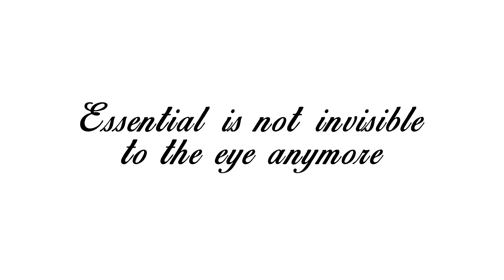3D SHAPED TECHNOLOGY: A LAUNCHING TRAMPOLINETOWARDS NEW CERAMIC TRENDS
3D Shaped Technology is a new digital process that is inserted in the production process to give maximum realism to ceramic products, through a surface forming  process that enhances its conformation while preserving the characteristics of strength, durability and ease of cleaning typical of porcelain stoneware. Combining vision and touch in a hyper-realistic realization without constraints or limits, 3D Shaped technology breaks the rules of the traditional concept of ceramic material which, from a two-dimensional vision, passes to a three-dimensional realization where every detail takes shape, colour and structure.
For Edimax Astor Ceramiche, technology is a complex system, designed and developed to give simple answers to the needs of all types of clients, always guaranteeing the best quality both in terms of functionality and in terms of aesthetics.